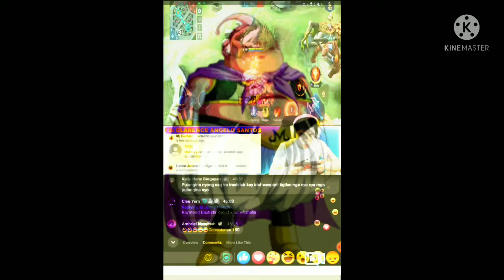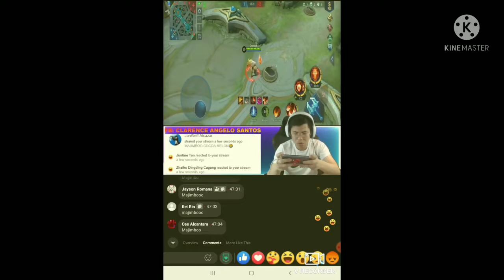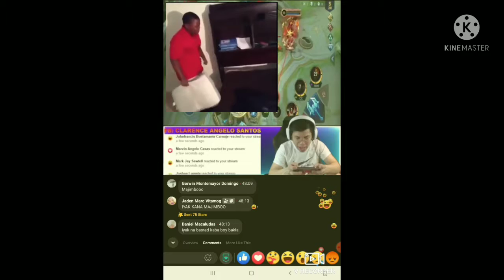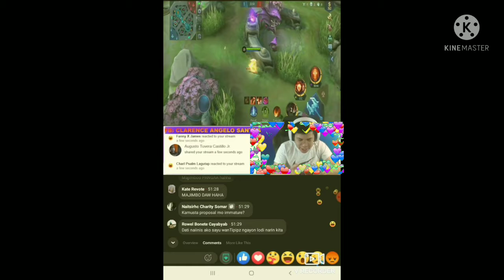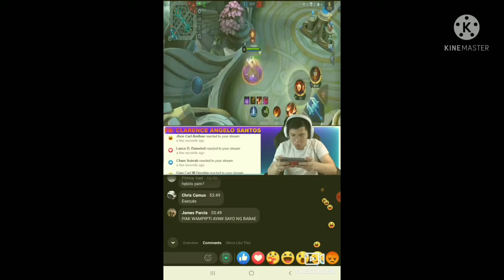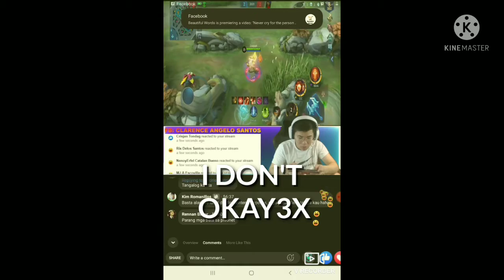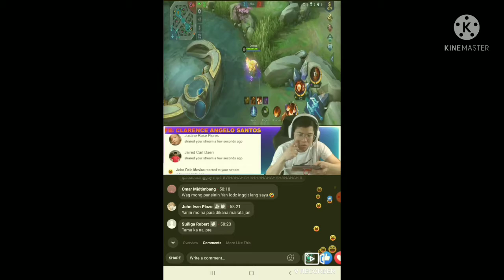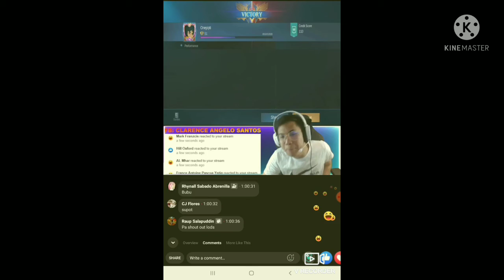Wampipti, napikon sa bata (Laughtrip🤣🤣)